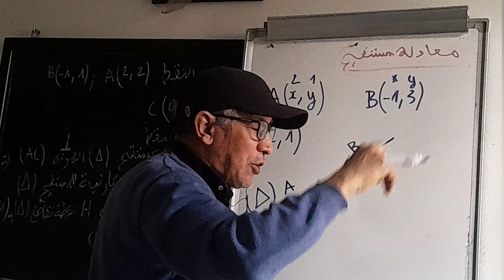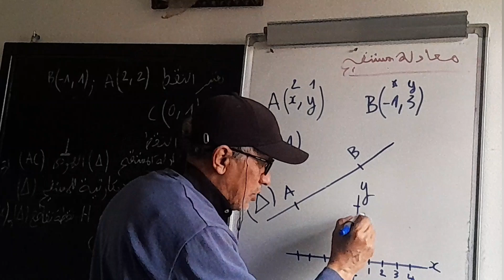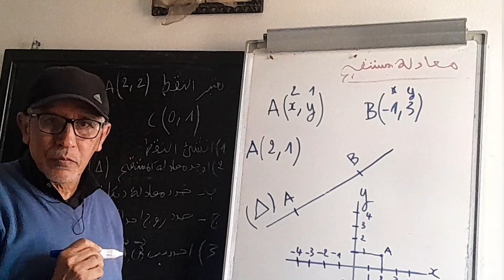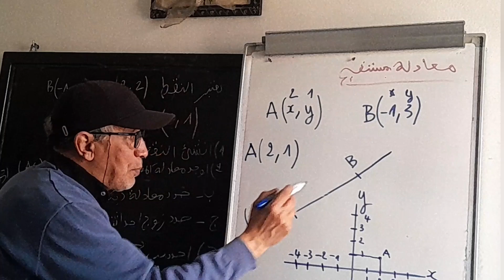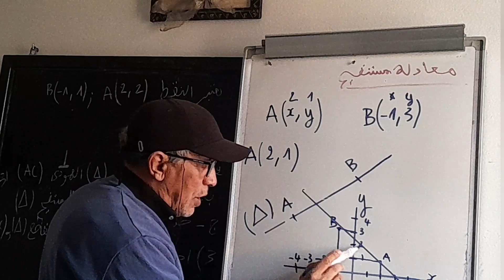كيف اجد معادلة مستقيم . الثالثة اعدادي. الاولى بكالوريا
كيف اجد معادلة مستقيم
تكتب معادلة مستقيم y=ax+b وa تسمى الميل وbتسمى الارتوب عند الاصل. ولحساب معادلة مستقيم  اعتمد على نقطتين تنتميان للمستقيم نفسه واستعمل احداثتي النقطة لخساب الميل
الميل يساوي a = yA-yB/xA-×B وبعد ذلك ابحث عن b بحل المعادلة التي ساحصل عليها.